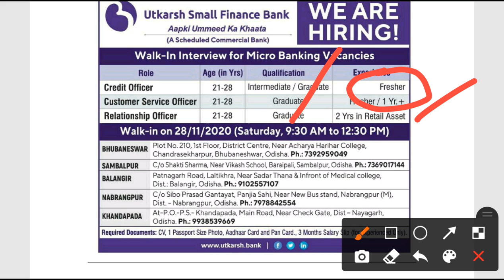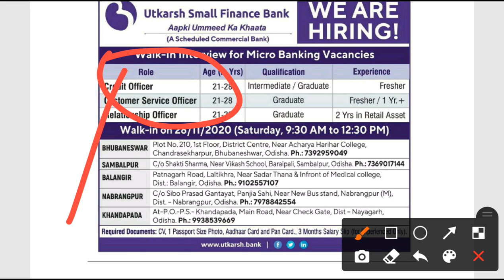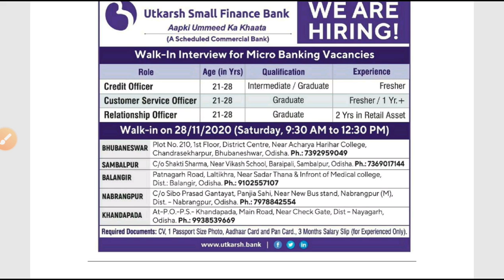Utkarsh small finance Bank recruitment 2020!! for various post!! odisha govt job updates 2020!!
Utkarsh small finance Bank recruitment 2020.